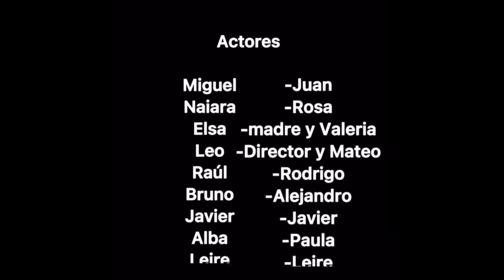El bullying no es una opción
CEIP Antonio Mingote
Primaria - Infantil

SINOPSIS: Rosa y Juan les hacen bullying en el cole. Una madre desesperada se ingenia un éxodo desesperado para pillar a los acosadores y que el director intervenga.¿Lograrán resolver el problema?